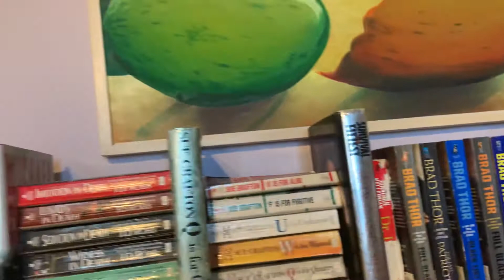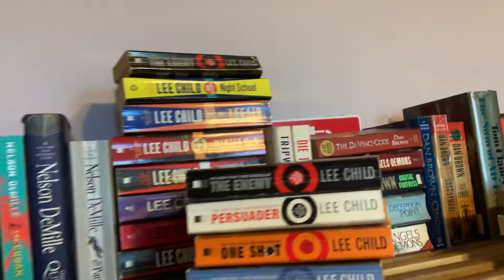Free Book Swap Library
Please enjoy our free book swap library. Bring a book take a book. take as many as you bring! Lots of great authors and my finance's work shop made us nice new book shelves! Open Tuesday-Friday 10 am - 4 pm.